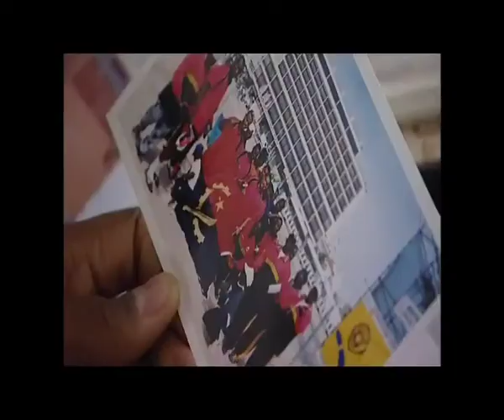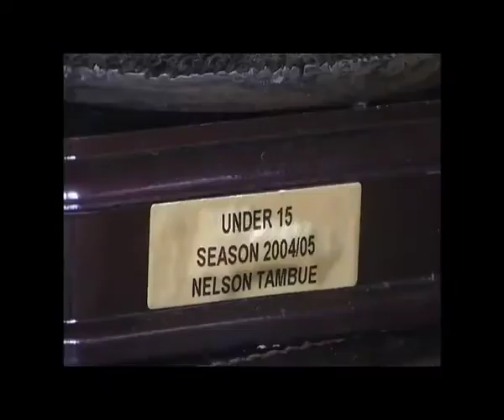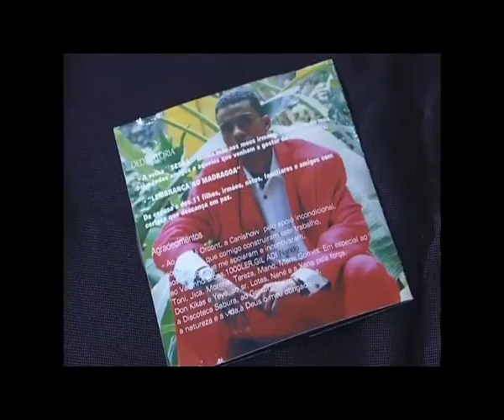Gente da Banda - História de Valdano Gomes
Gente da Banda na Inglaterra - História de Valdano Gomes, ele é multitalentoso, é agente desportivo e músico.
Acompanhe a descrição completa assistindo o video.